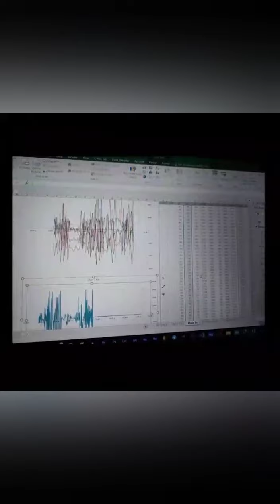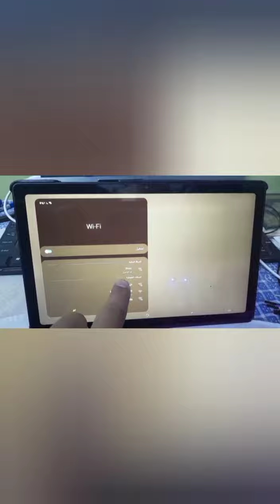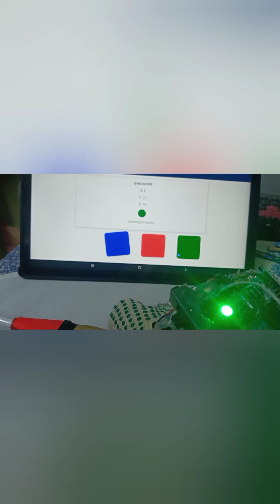Arduino Projects | Badminton Gloves Project Using ESP8266, MPU9250 and Website View.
This project is a glove designed for beginner badminton players , which can be worn in hand and is easily played with, and the coach can follow the movement of the player playing by entering the glove program on his tablet and seeing the player's movements on it.

1- Designed to help beginner badminton players learn faster.
2- Help the coach to monitor his players and that makes it easier for him to direct her to the correct way of playing
3- Adding the New Smart Tech in the training process.